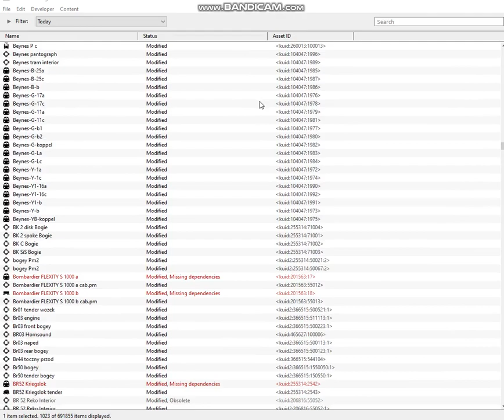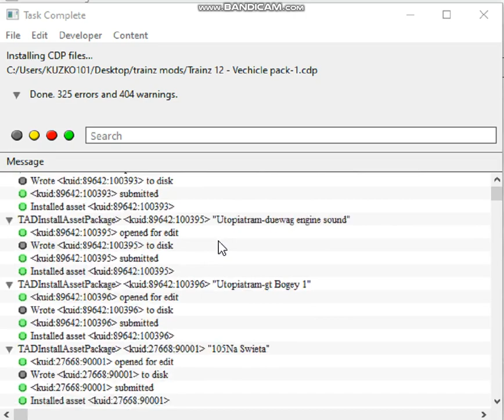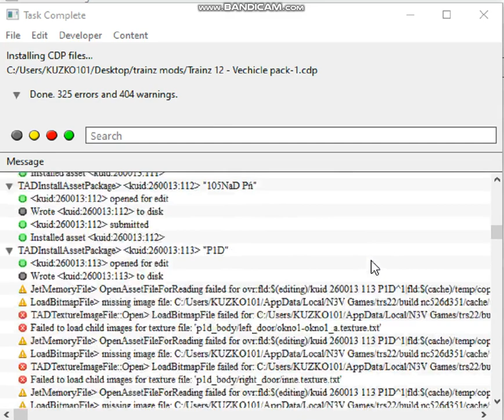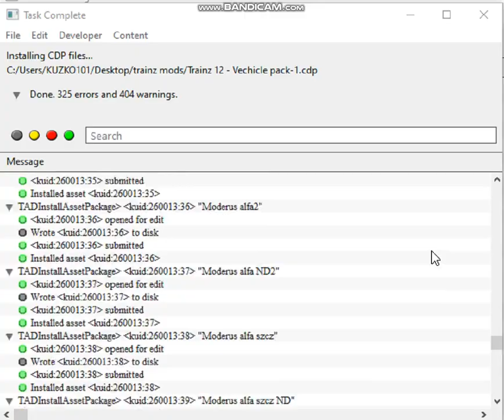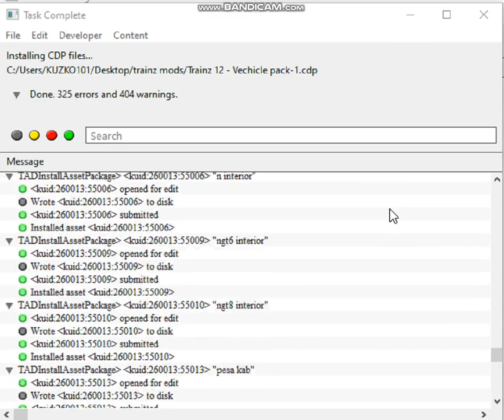problem z modami w Trainz 2022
problem z modyfikacjami w Trainz 2022.
problem objawia się tak że mody są czarne to działają jak są na czerwono chyba nie działają napiszcie co mogę zrobić żeby mody działaly w 100%